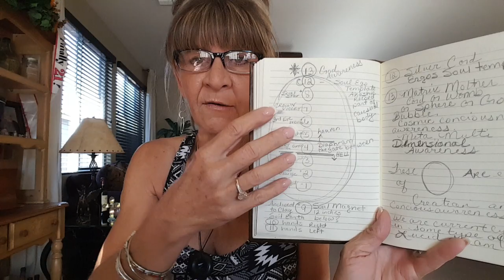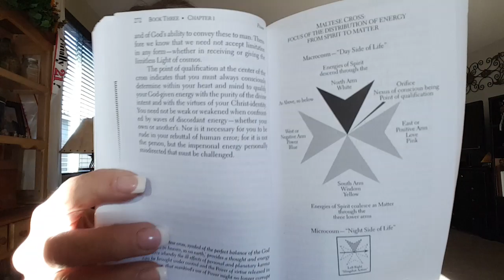⚜ Maltese Cross the perfect balance of your God Flame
When All Three Agree !

Fair use is a doctrine in the United States copyright law, that allows limited use of copyrighted material without requiring permission from the rights holders, such as commentary, criticism, news reporting, research, teaching or scholarship. It provides for the legal non-licensed citation or incorporation of copyrighted material in another's author's work under a for Factor balancing test.